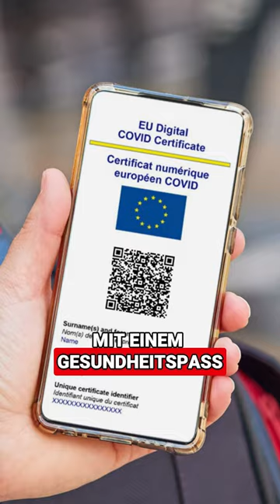Der WHO Pandemievertrag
Die Weltgesundheitsorganisation verlangt von ihren Mitgliedstaaten, dass sie ein neues Pandemieabkommen sowie neue Internationale Gesundheitsvorschriften unterzeichnen. 📄

Diese haben einschneidende Folgen sowohl für die Souveränität der Schweiz als auch für die individuelle Freiheit der Bürgerinnen und Bürger.

Der Bundesrat spielt die Angelegenheit herunter und lässt das Parlament sowie das Schweizer Volk im Dunkeln.

Pro Schweiz fordert Klarheit und bezieht Stellung. Es braucht eine Diskussion unter Einbezug des Parlaments und der Bevölkerung.

Mehr Informationen zum Thema WHO findet ihr auf unserer Webseite. 👀

Werde auch du Mitglied und setze dich für eine freie, unabhängige und neutrale Schweiz ein. 🇨🇭